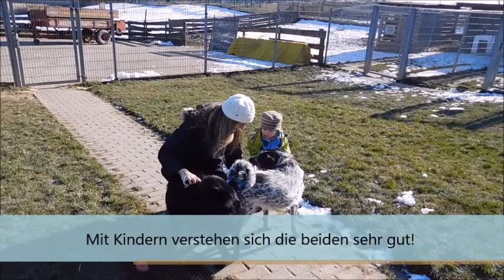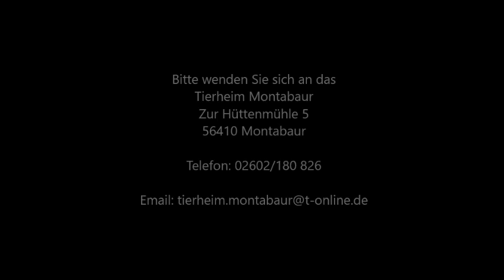Pepa & Fari - adoptiert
Bei Interesse wenden Sie sich bitte an das
Tierheim Montabaur
Zur Hüttenmühle 5
56410 Montabaur